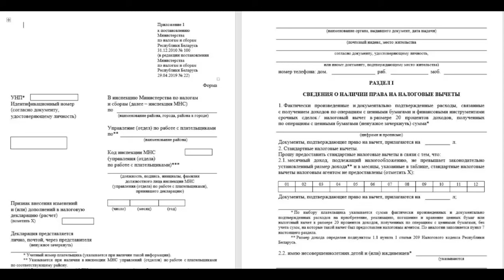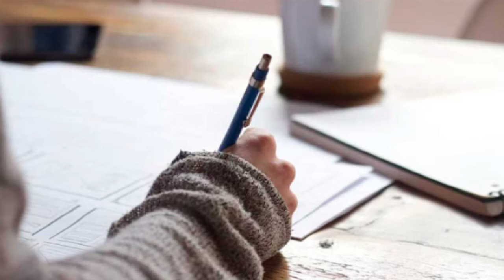До 1 апреля 2024 года слонимчане обязаны предоставить налоговую декларацию, если...